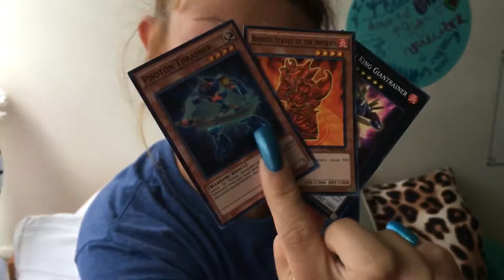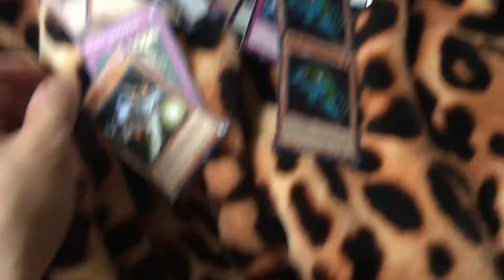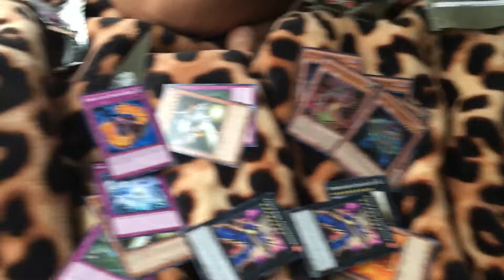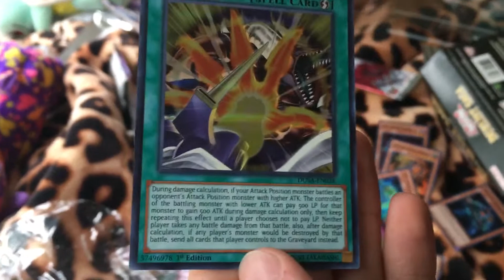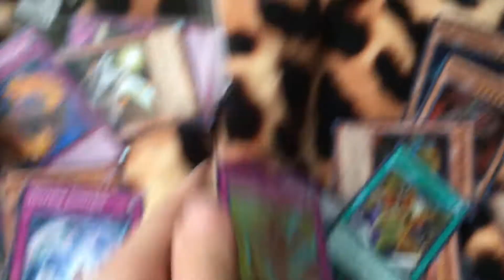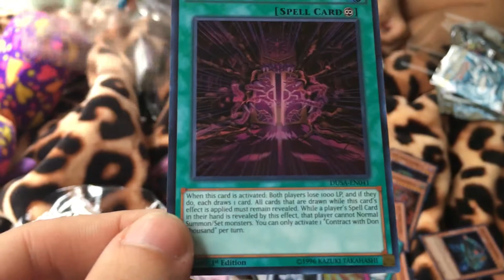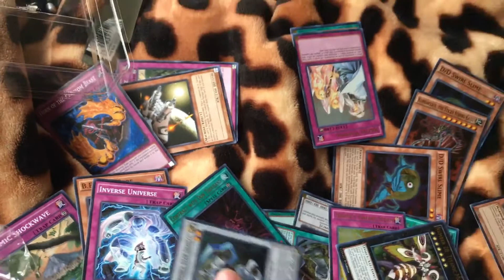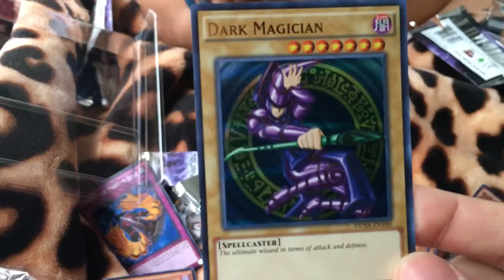OPENING Duelist Saga + OTS packs!!!! - with girlfriend😲❤️💘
Pack opening watch!!! You wont regret!
Featuring the original YUGIOH openning song!